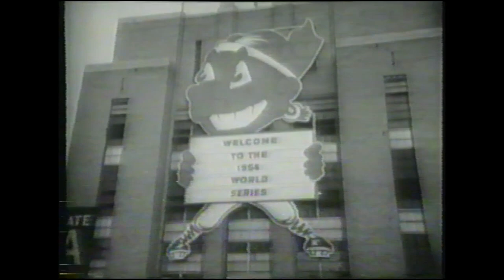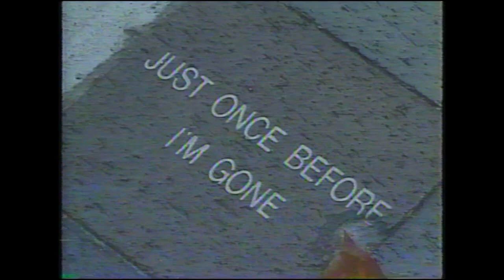1995 Cleveland Indians Hype Video on WOIO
Created by editor Barry Nestor after the Tribe clinched their first division title in 41 years. The 5 minute video chronicles that rough stretch of time until the Indians moved into Jacobs Field (now Progressive Field) set to the music of Elton John's Circle of Life.